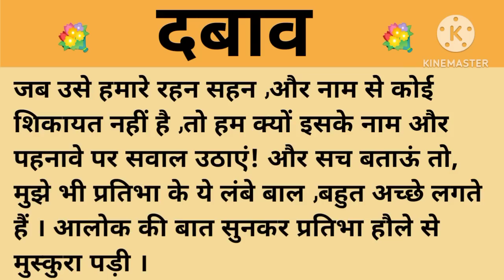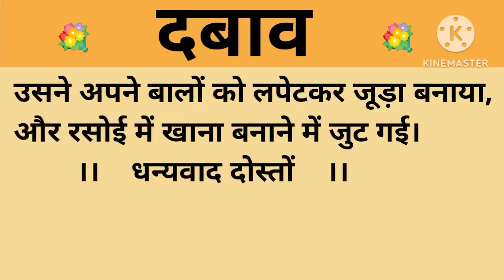दबाव।शिक्षाप्रद कहानी।।priya hindi kahaniyan new story।।moral story।।hindi suvichar.....कहानियां